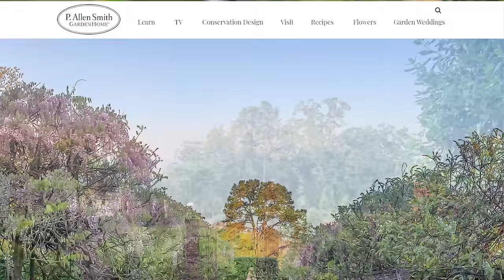How to Attract Birds | Backyard Wildlife Habitat: Garden Home VLOG (2019)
In this Garden Home VLOG, P. Allen Smith shows us how to attract birds by creating a welcoming backyard habitat.

TOPICS INCLUDE:
Pollinator Birds
Plants Birds Like
DIY Bluebird Trail
How a Bluebird Box Works
Installing Bluebird Boxes

"Although wildlife habitat conservation is a national issue, there are many individual ways we can help.  Setting out bluebird boxes is one good example of how we can lend a helping hand to an animal that is finding it harder to find a home in nature." ~ P. Allen Smith

Need help designing, planting, or maintaining your garden? Let P. Allen Smith & Associates make your dreams come true!